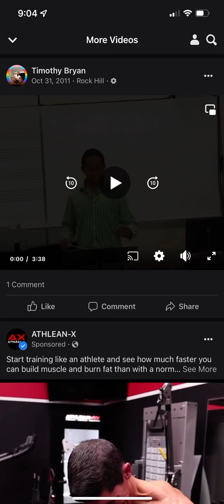Throwback to Conducting Class (Cringe Factor)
This popped up in my memories today. One of my conducting video exams from 2011